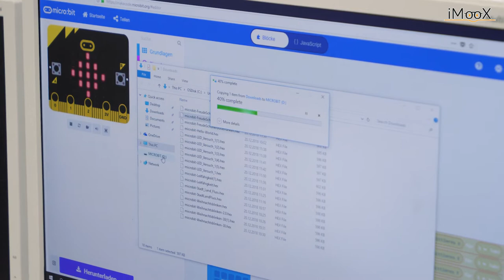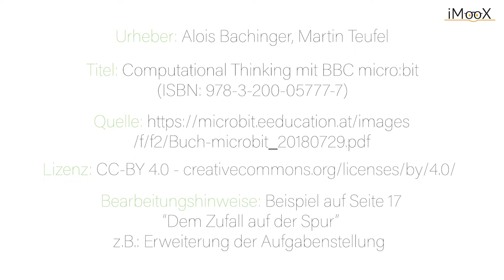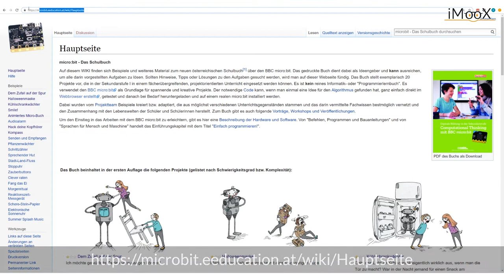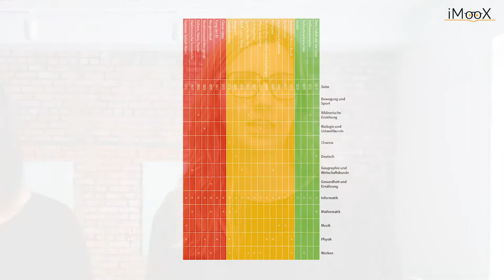[micro:bit] Vorstellung des Schulbuches (neu)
Dies ist ein Video des Kurses "Computational Thinking mit BBC micro:bit - der MOOC zum freien Schulbuch"